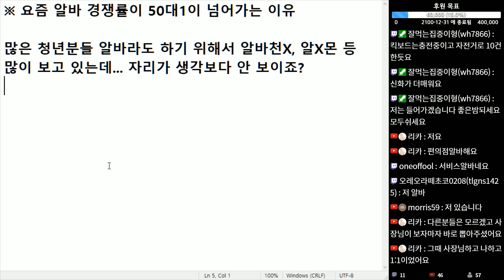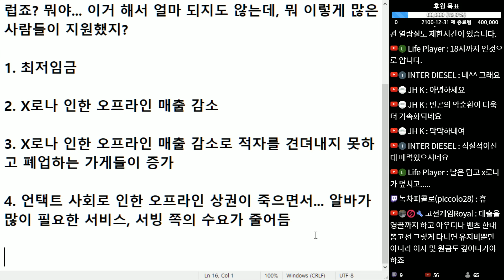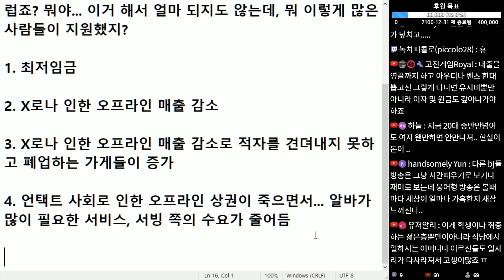(※공감주의) 요즘 알바 구하기가 하늘의 별따기인 이유ㅣ'경쟁률이 50대1'